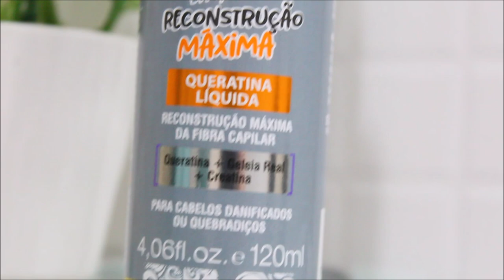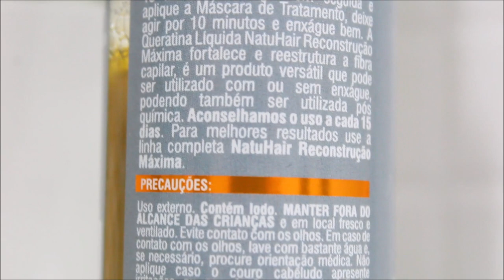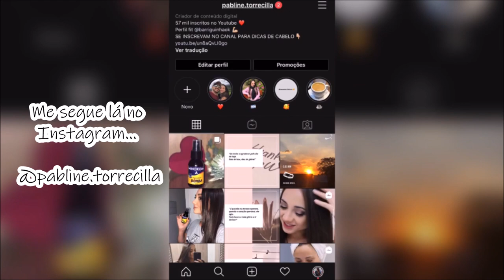MAIOTODODIA 6: RESENHA QUERATINA LÍQUIDA EU QUERO RECONSTRUÇÃO MÁXIMA NATU HAIR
Oii gente, no vídeo de hoje trouxe resenha da Queratina Líquida Eu Quero Reconstrução Máxima da Natu Hair. Vem conferir!

COMPOSIÇÃO: Aqua, Hidrolyzed Keratin, PEG 90-M, Glycerin, Propylene Glycol, Polyquaternium -7, Creatine, Royal Jelly Extrat, Stearamidopropyl Dimethylamine, Mel Extract, Propolis Extract, Pollen Extract, PPG-5- Ceteth-20, Polyquaternium-55, Hydrolyzed Silk, Hydrolyzed Wheat Protein, Methicone, Polyquaternium-10, Cabocysteine, Ricinus Communis (Castor) Seed Oil, Parfum, Cetrimonium Chloride, Diazolidinyl Urea, Iodopropynyl Butylcarbamate, CI 42090, CI 16185, CI 15510, Methylchloroisothiazolinone, CI 19140, Methylisothiazolinone, Citric Acid, Limonene, Linalool, Hydroxycitronellal.

💋 Beijos.